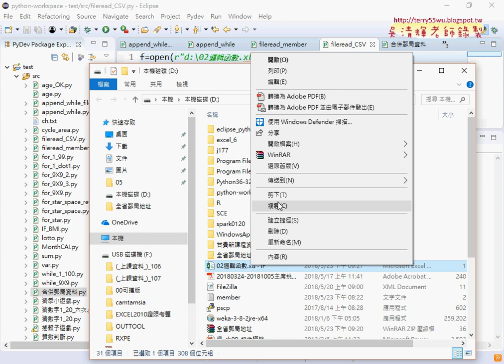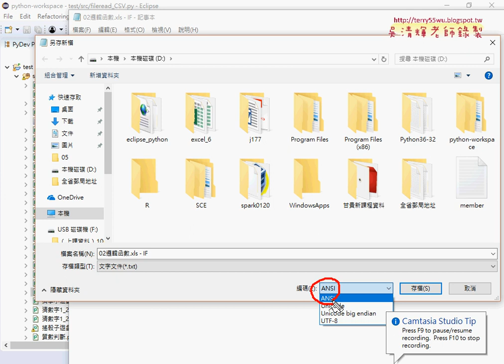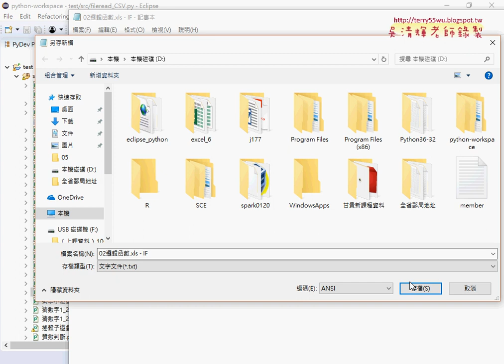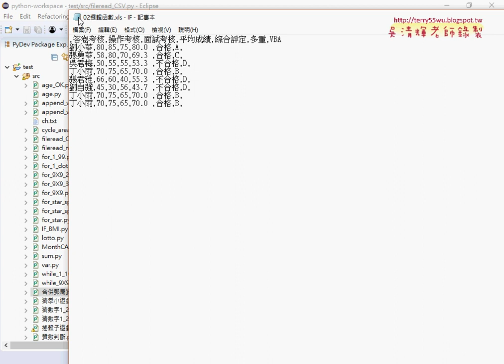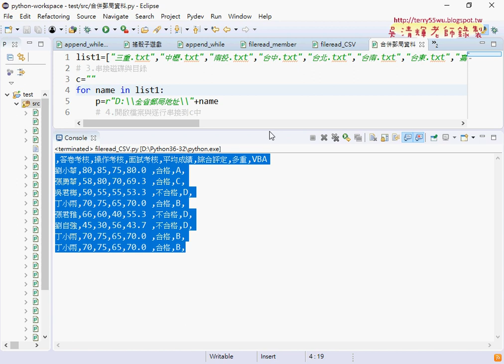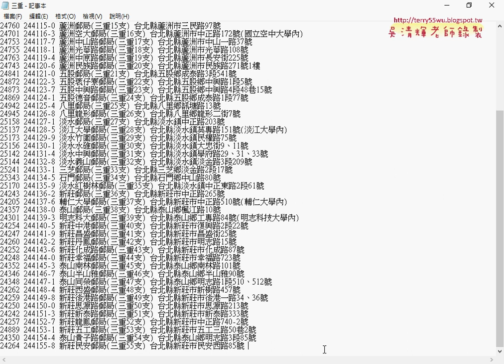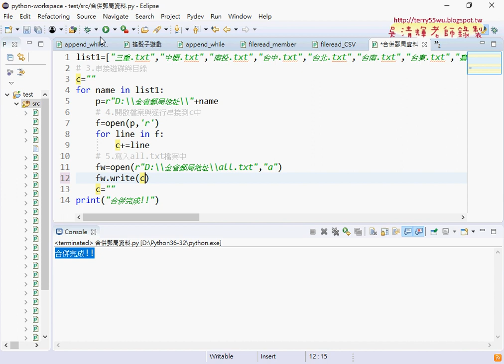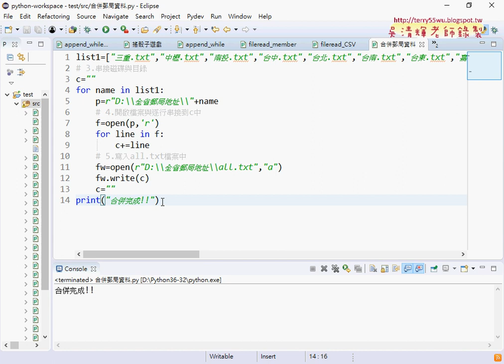07 輸出CSV與合併全省郵局資料